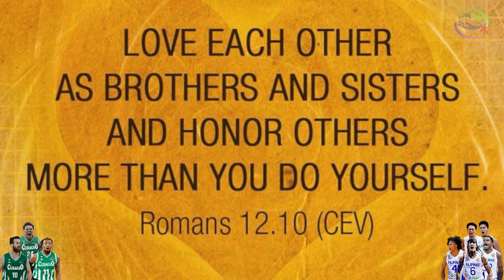GILAS PILIPINAS vs CURACAO! Brownlee at Kai Sotto Grabing Moves ang Ginawa! Simulation Game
Gilas Pilipinas vs Curacao Olympics Qualifiers Simulation Prediction Game!

PBA Updates
PBA Standings
PBA Game Schedules
NBA Updates

PC Specs Used:
16gig Memory Dual
500gig SSD + 120gig external Harddisk
Monitor: 25"
Mouse: Delux
Headset: audio-technica ATH-M40x
Microphone: BM800 Consender
Mixer: V8 Soundcard Audio Mixer
Controller: Xbox 36 PC controller